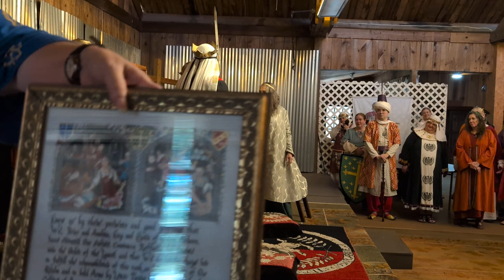Elevation of Constanza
Elevation of Constanza to the Order of Laurels held at Fall Coronation.